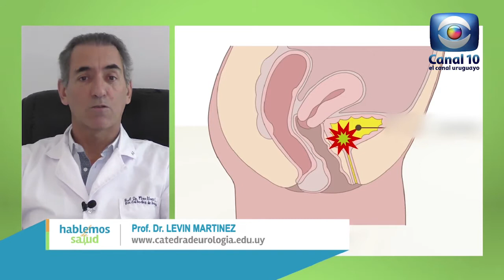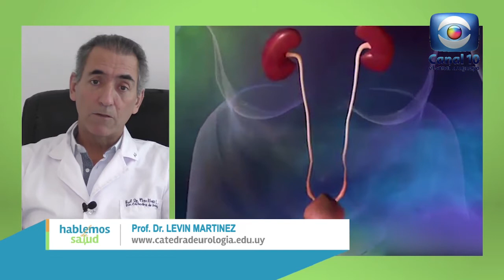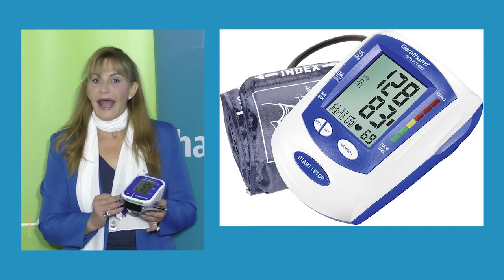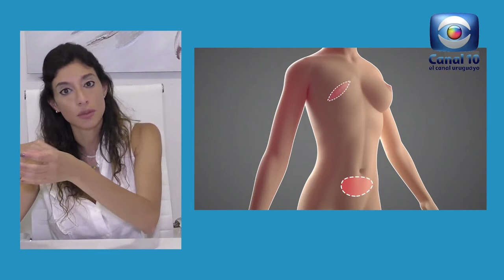Hablemos de Salud Uruguay:Programa P213. Sabado 19 juniol. Canal 10